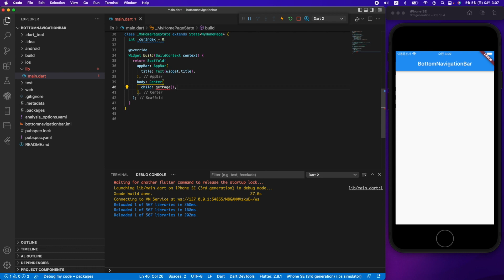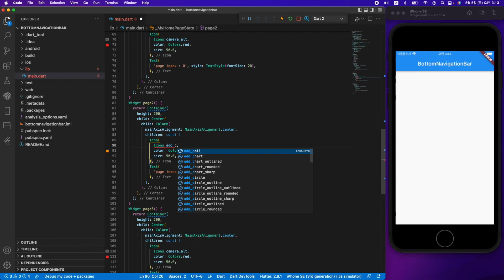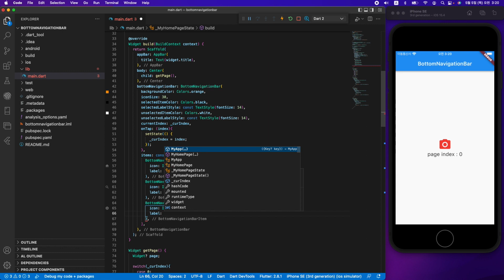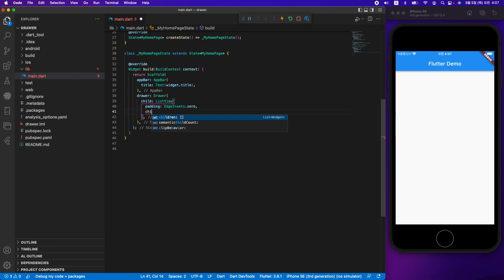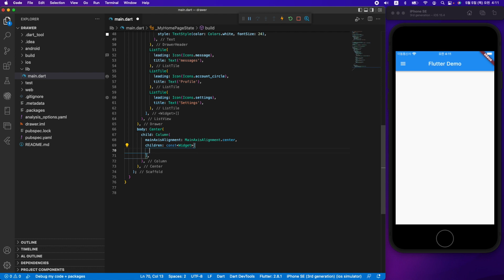[FA-01] Flutter Application Widgets 01 BottomNavigationBar, Drawer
Flutter, Dart, Application Widgets, 응용위젯, BottomNavigationBar, Drawer, assets, 에셋
Flutter, Dart, VS Code, Visual Studio Code, Application Widgets
1. Flutter 응용 위젯 01
    Flutter Application Widgets

2. 소스 코드
BottomNavigationBar

3. Application Widgets
    BottomNavigationBar, Drawer, assets, 에셋